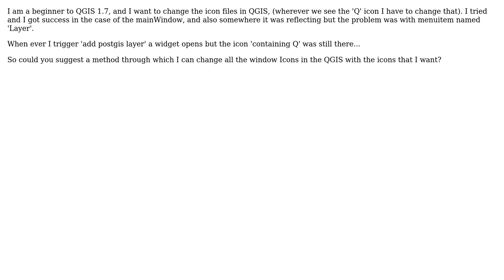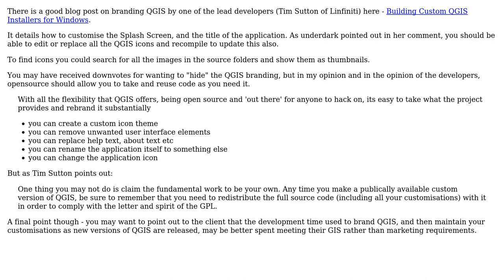GIS: How do you change the Window Icons in QGIS 1.7?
With thanks & praise to God, and with thanks to the many people who have made this project possible! | Content (except music & images) licensed under CC BY-SA | Music | Images & others | With thanks to user nmtoken user geographika user Ashu and the Stack Exchange Network Trademarks are property of their respective owners. You are responsible for your own actions.